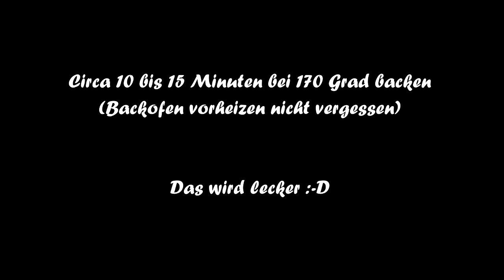Chocolate Chip Cookies selber machen - Plätzchen backen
In unserer Reihe - Plätzchen backen schnell und einfach - zeigt uns heute Anita Recalde wie man die berühmten Chocolate Chip Cookies ganz einfach selber zuhause herstellen kann.

Die Chocolate Chip Cookies sind wahrscheinlich die beliebtesten Plätzchen in den USA. Angeblich haben sie ihren Ursprung aber in Persion des 4. Jhdts, dies ist aber nicht wissenschaftlich gesichert. Der erste schriftliche Nachweis, kommt aus dem Jahre 1796 und zwar Im Kochbuch von Amelia Simmons. Somit gilt sie als die eigentliche Erfinderin dieser Kekse. Amelia Simmons war eine Hollenderin und diese waren dann auch die, die diesen Cookie in die USA gebracht haben. Wie es von da an weiterging, könnt ihr auf folgenden Blogpost lesen

Zutaten für den Chocolate Chip Cookies Teig:
2 Tassen Universalmehl
1/2 Teelöffel Backpulver
1 Tasse braunen Zucker
1 Tasse weißer Zucker
80g geschmolzene Butter
1 Ei
1 Eigelb
1 Teelöffel Vanillezucker
Schokostückchen

Und hier noch Links für diejenigen die zu faul zum Nachmachen der Weihnachtsbäckerei Reihe Plätzchen Rezepte sind :-D

DeineTraumtorte wurde ins Leben gerufen um zu zeigen, dass jeder ganz einfach Motivtorten backen kann. Weihnachten zum Ausstechen ;-D